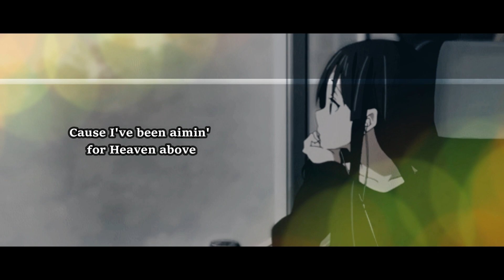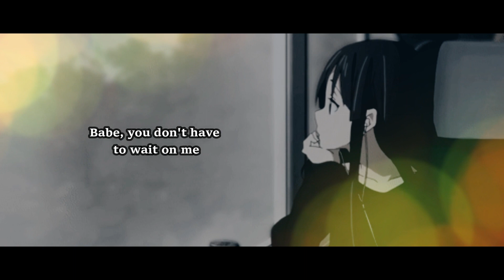Sanctuary - Joji (8D AUDIO) with Lyrics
Use 🎧 and close your eyes for the best experience 😍

Lyrics

If you've been waitin' for fallin' in love
Babe, you don't have to wait on me
'Cause I've been aimin' for Heaven above
Sincerity
Souls that dream alone lie awake
I'll give you somethin' so real
But an angel ain't what I need